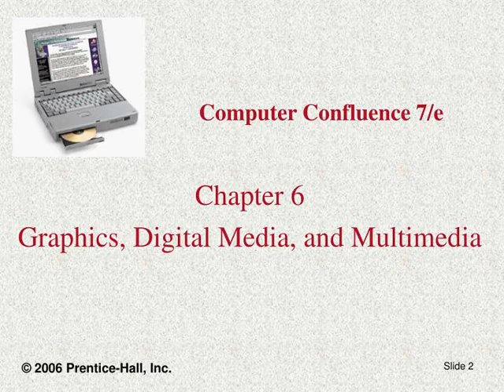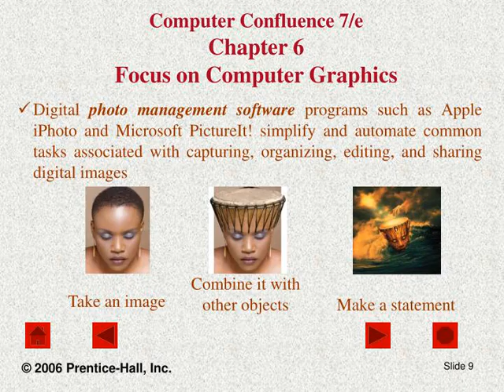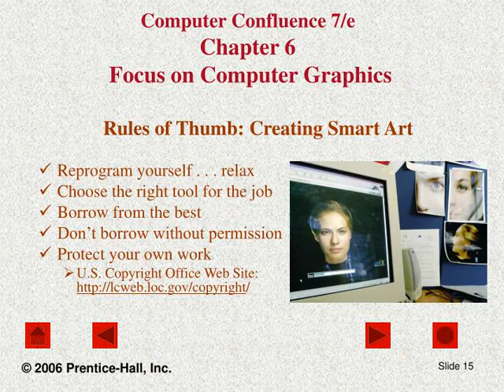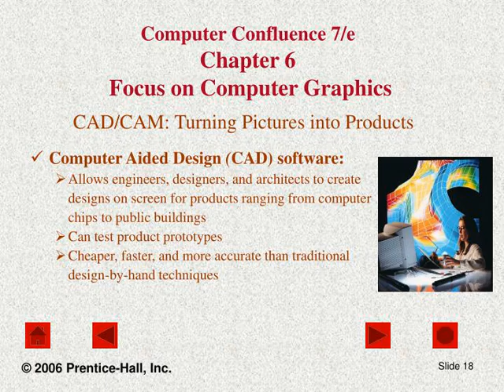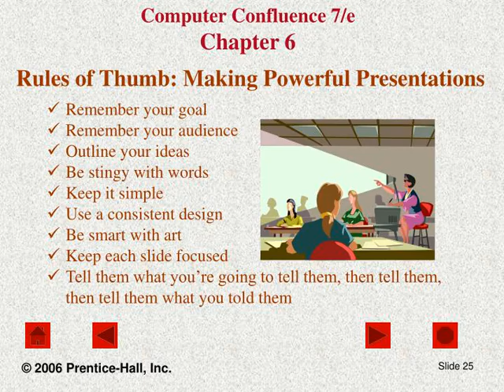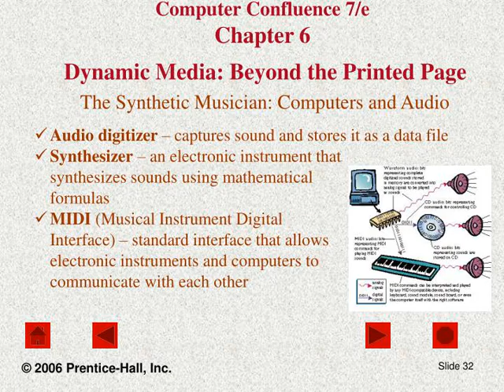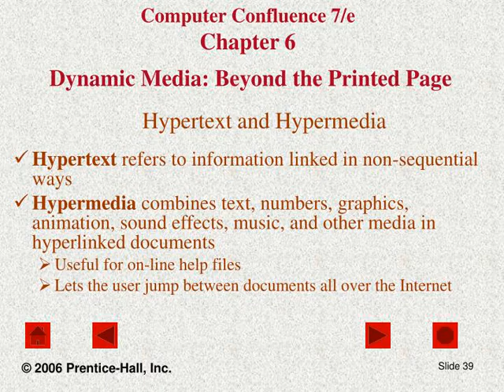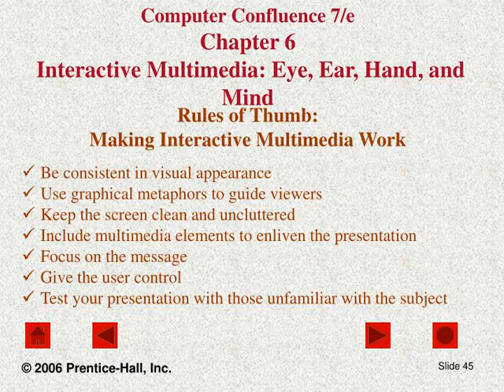Computer Confluence 7/e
,Computer Confluence 7/eChapter 6Objectives Compare and contrast several types of computer graphics programs used by artists, photographers, designers, and others Explain how computers are changing the way professionals and amateurs work with video, animation, audio, and music Describe several ways that computers are used to create multimedia materials in the arts, entertainment, education, and business © 2006 Prentice-Hall, Inc.
,Computer Confluence 7/e Chapter 1 Tim Berners-Lee Weaves the Web for Everybody Born in London in 1955 Wanted to create an open-ended distributed hypertext system with no boundaries, so scientists everywhere could link their work together Invented the World Wide Web and  gave it to all Now works at MIT Heads the World Wide Web Consortium (W3C) © 2006 Prentice-Hall, Inc.
,Computer Confluence 7/e Chapter 6Focus on Computer Graphics Painting: Bitmapped Graphics Painting software: Paints pixels on the screen with a  pointing device Pointer movements are translated  into lines and patterns on the screen Stores an image at 300  dots per inch or higher © 2006 Prentice-Hall, Inc.
,Computer Confluence 7/e Chapter 6Focus on Computer Graphics Pixels: tiny dots of white, black, or color that make up images on the screen The palette of tools mimics real-world painting tools Also contains other tools that are unique to computers Bitmapped graphics (or raster graphics): pictures that show how the pixels are mapped on the screen Color depth: the number of bits devoted to each pixel Resolution: the density of the pixels © 2006 Prentice-Hall, Inc.
,Computer Confluence 7/e Chapter 6Focus on Computer Graphics Image Processing: Photographic Editing by Computer Allows the user to manipulate photographs and other high-resolution images with tools such as Adobe Photoshop Far more powerful than traditional photo-retouching techniques Can distort and combine photos as demonstrated in the tabloids Can create fabricated images that show no evidence of tampering © 2006 Prentice-Hall, Inc.
,Computer Confluence 7/e Chapter 6Focus on Computer Graphics Digital photo management software programs such as Apple iPhoto and Microsoft PictureIt! simplify and automate common tasks associated with capturing, organizing, editing, and sharing digital images Combine it with other objects Make a statement Take an image © 2006 Prentice-Hall, Inc.
,Computer Confluence 7/e Chapter 6Focus on Computer Graphics Drawing: Object-Oriented Graphics Drawing software stores a picture as a collection of lines and shapes (called object-orientedorvector graphics) Memory demands on storage are not as high as for bit-mapped images Many drawing tools–line, shape, and text tools–are similar to painting tools in bitmapped programs © 2006 Prentice-Hall, Inc.
,Computer Confluence 7/e Chapter 6Focus on Computer Graphics PostScript: a standard page-description language for describing text fonts, illustrations, and other elements of the printed page Used by professional drawing programs such as Adobe Illustrator and Macromedia Freehand Built into many laser printers and other high-end output devices so those devices can understand and follow PostScript instructions PostScript-based drawing software constructs a PostScript program as the user draws © 2006 Prentice-Hall, Inc.
,Computer Confluence 7/e Chapter 6Focus on Computer Graphics Bit-mapped painting (pixels) gives you these advantages: More control over textures, shading and fine detail Appropriate for screen displays, simulating natural paint media and embellishing photographs  © 2006 Prentic